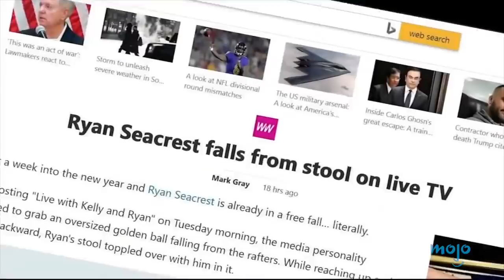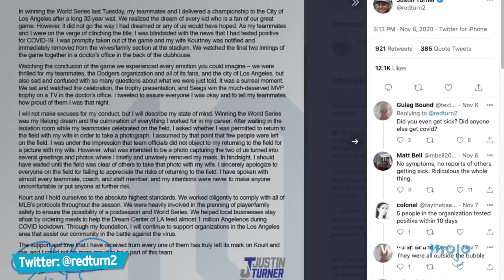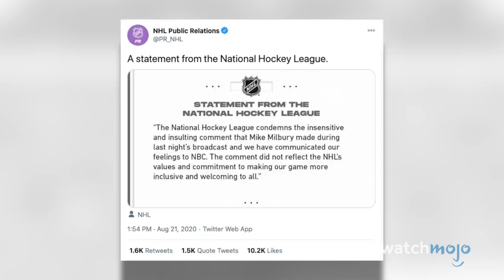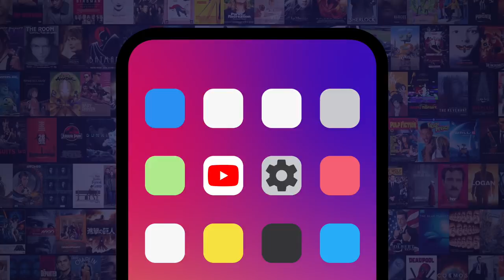Top 10 Craziest Live TV FAILS of 2020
We're still not over the craziest live TV FAILS of 2020. Our countdown includes drinking with a mask on, the fire fiasco, NFL players get booed, and more! What do YOU think was 2020's craziest live TV FAIL?